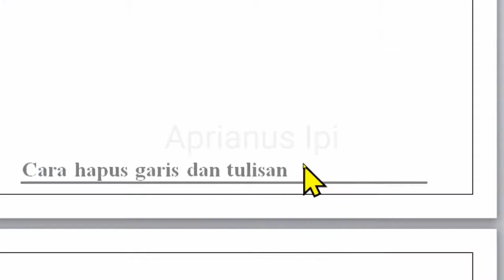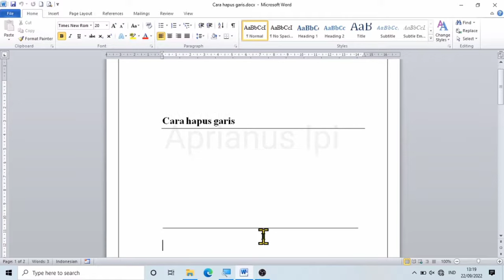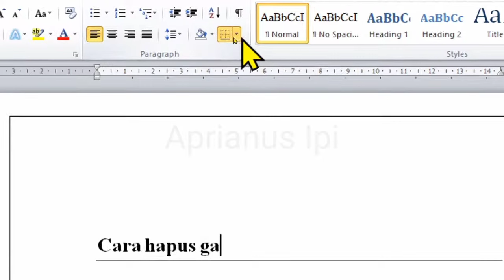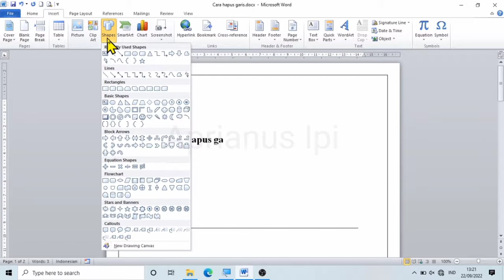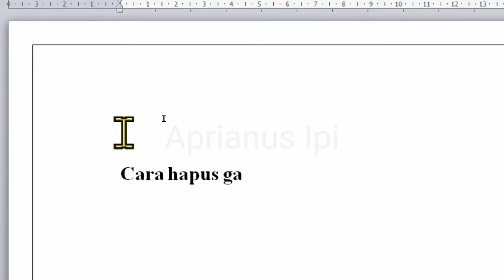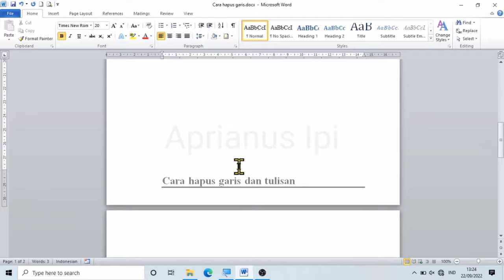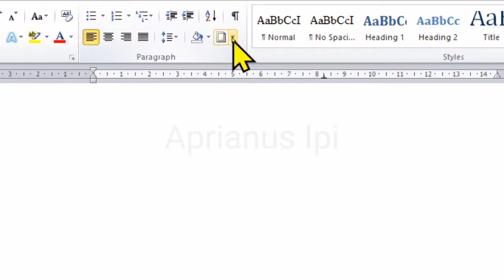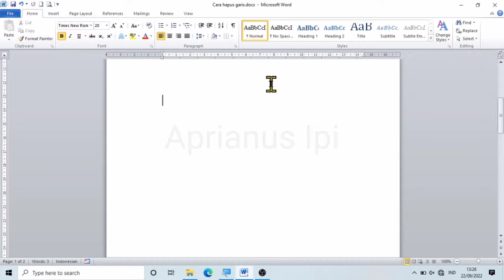Garis di Word Tidak Bisa Dihapus !! Begini Cara Hapusnya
Mungkin kawan kawan pernah mendapatkan garis di word yang tidak bisa dihapus dan kawan kawan bingung cara menghapus garis di word tersebut. Dalam video saya berbagi cara menghapus garis di word yang tidak bisa dihapus.